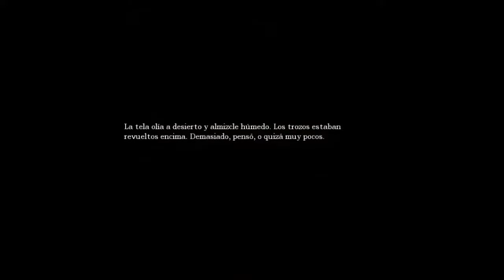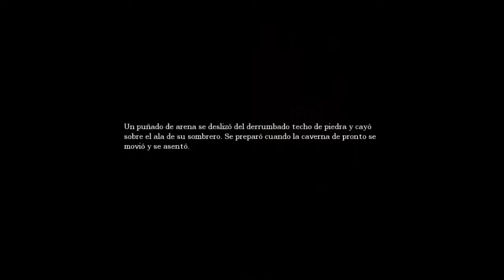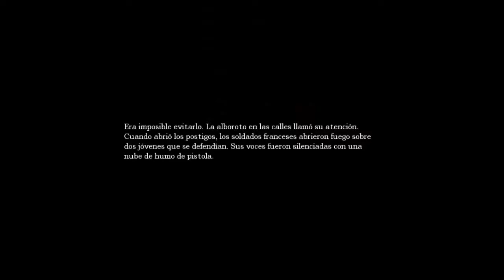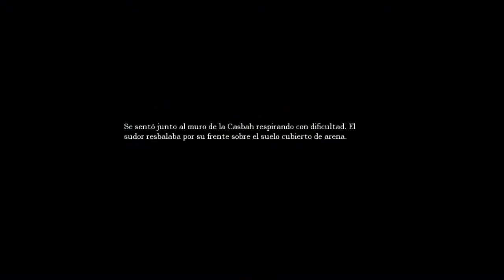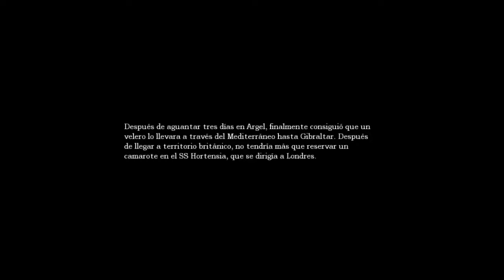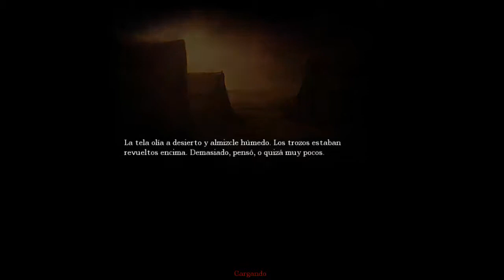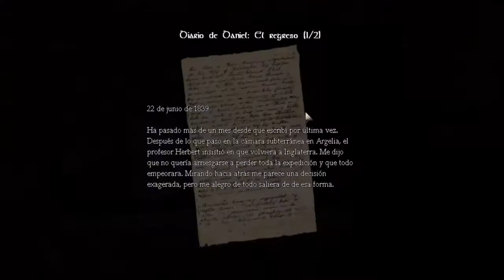AMNESIA THE DARK DECENT PARTE 3/COMPLETANDO LA POCION QUIMICA